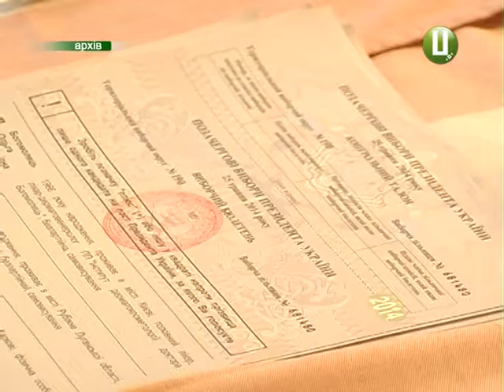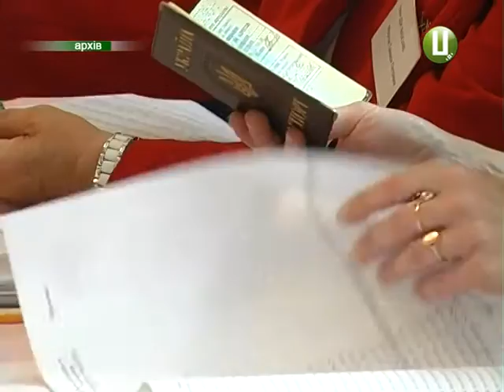Про кандидатів в Хмельницьку обласну раду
На обласний депутатський мандат претендують 833 кандидати. У перших п’ятірках - чиновники, медики, активісти та митці.